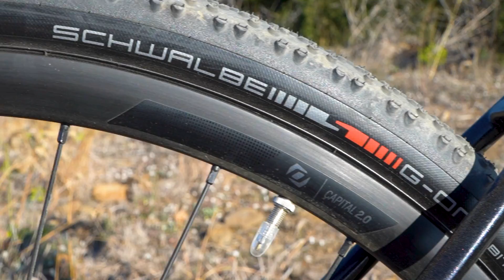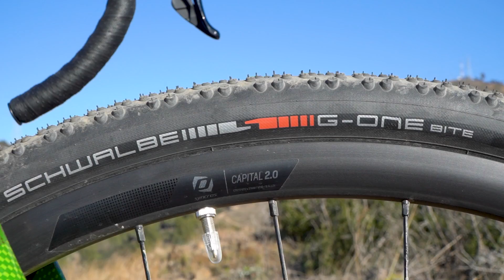Bergamont Grandurance Expert | Review | Una de las reinas de la montaña y la aventura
Bergamont, sinónimo de montaña y aventura, renueva sus modelos y rediseña el modelo Grandurance.

La Bergamont Grandurance Expert es una bicicleta para disfrutar de la montaña, las experiencias y el bikepacking, con un cuadro de carbono preparado para montar todo tipo de equipaje, ya sea en bolsas de cuadro y alforjas delanteras y traseras.
Estéticamente unos colores característicos de la casa, con esta horquilla tan llamativa a la vez que bonita. Aparte, han diseñado todo el sistema de cableado para que vaya por dentro de la potencia y no se vean cables a la vista, hecho que mejora aún más si cabe la estética.
Con una geometría muy cómoda, hemos disfrutado de todos y cada uno de los kilómetros con esta Gravel.
Montada con un grupo Shimano GRX 400 de doble plato para asegurarnos que podamos subir con garantía cualquier puerto o rampa que se nos ponga por delante.
Calzada con unas ruedas Syncros Capital 2.0 y unos neumáticos Schwalbe G-One de 700x45 nos permitirá ir por cualquier tipo de terreno, ya sea rodador o roto y con raíces.
El precio de este modelo es de 2.499€.

GRAVELINGReview